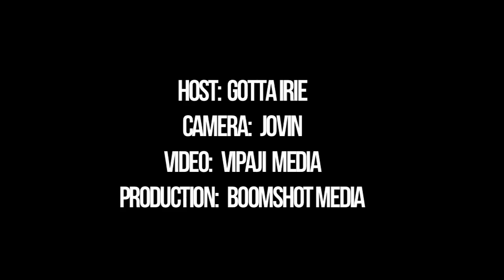Mr. Kamanzi - "Hardmad took me to a studio."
Mr. Kamanzi visited Irie Productions in Dar Es Salaam.
Check out for full interview.